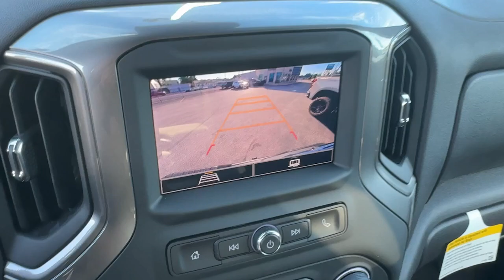2024 Chevrolet Silverado_1500 Custom Trail Boss DE Wilmington, New castle, Newark, Hockessin, C...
New 2024 Chevrolet Silverado_1500 Custom Trail Boss available at Diver Chevrolet located in 2101 Pennsylvania Ave, Wilmington, DE, 19806. Servicing the Wilmington, New castle, Newark, Hockessin, Claymont area.

You're gonna love the  2024  Chevrolet Silverado_1500. The Chevrolet Silverado 15 Hundred: The full-size pickup that's strong, quiet, and dependable, with the latest technology to keep you connected while you get the job done. These are just some of the great options this vehicle comes with: Wireless Apple Carplay®/Android Auto®, Pre-Collision System, Intelligent Auto on/off High Beams, Lane Departure Warning, Keyless Entry, Keyless Start, Back-Up Camera, Bed Liner, Satellite Radio, Lane Keeping Assist. Powerful versatility meets comfortable convenience in the Silverado 15 hundred. Come in and drive it.